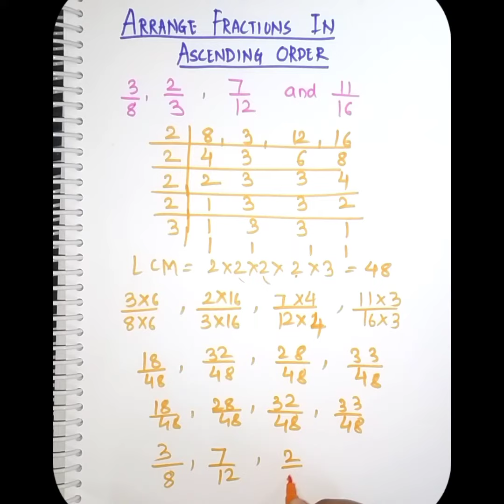Learn How To Arrange Unlike Fractions|Sorting Fractions|Learn-It Academy 😊🙏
Arranging Fractions In Ascending Order
Fractions Sorting
Learn How To Arrange Unlike Fractions in Ascending Order
Learn-It Academy